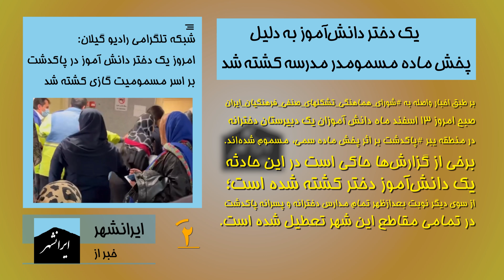خبر فوری ایرانشهر، سیزده اسفند، یک دانش آموز به دست رژیم کشته شد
حملات شیمیایی رژیم علیه دانش آموزان دختر ادامه دارد و شواهد جدیدی در مورد دست داشتن آموزش و پرورش رژیم در این مورد به دست آمده

ارسال بیت کویین برای فاز یک:
شماره کیف پول بیت کوین ما

bc1qz28yhg7qzfy5265x0rq9c6jlthrjky00gwee85

تویتر      : @Iranshahrtv
اینستاگرام : @iranshahrtv